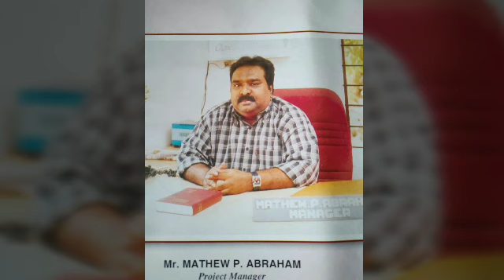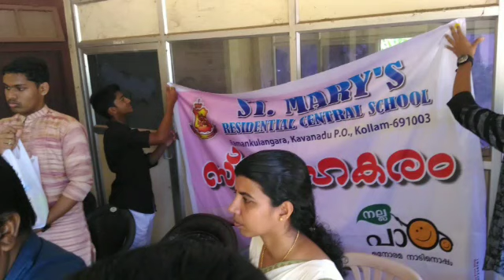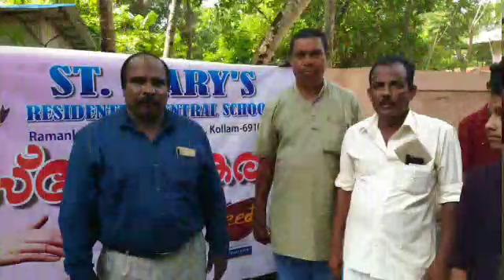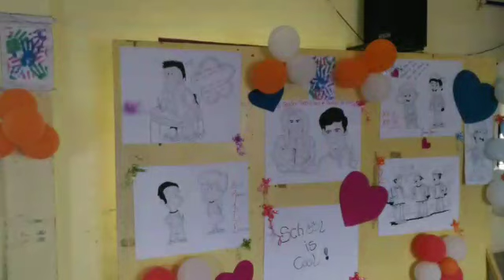മധുരിക്കും ഓർമ്മകൾ | സ്കൂളിൽ പഠിച്ചവർ കാണാതിരിക്കരുത്